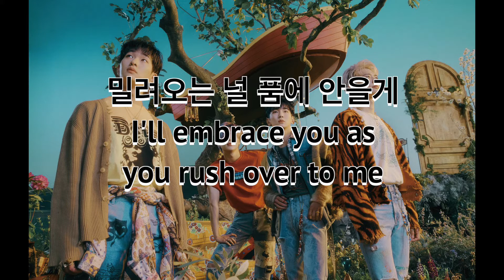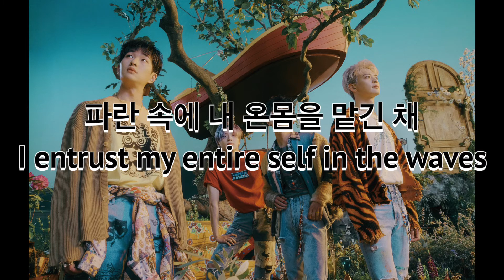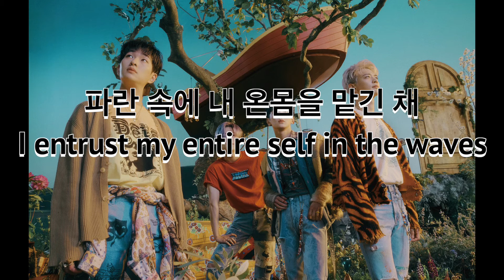SHINee 샤이니 'Atlantis' MV eng sub